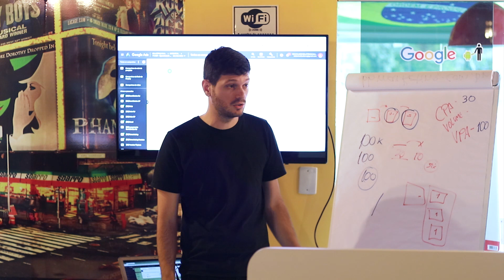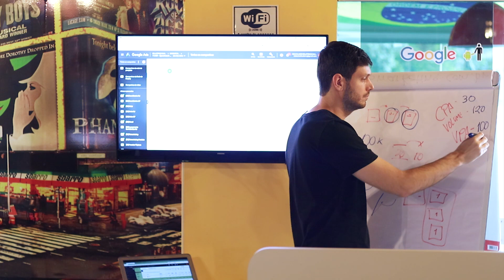COMO CRIAR METAS DESAFIADORES E ALCANÇÁVEIS